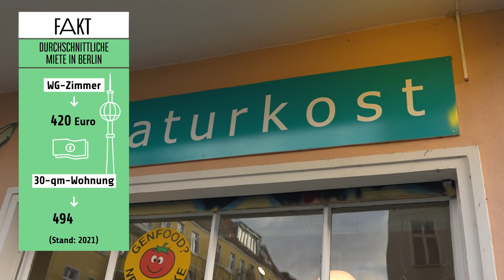“Hotel Mama”? – Deshalb zieht Merle nicht aus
Wohnen bei Mama und/oder Papa – ganz normal. Aber irgendwann ist es Zeit, auszuziehen. Auf eigenen Beinen stehen, eine eigene Wohnung suchen. Die einen machen das früher, die anderen später. Doch wann ist “zu spät”? Reporter Robin trifft Merle. Sie ist 25 und wohnt bei ihrer Mutter. Und so schnell will sie daran auch gar nichts ändern. Warum?
Ist das nicht ungewöhnlich? Merle hat das Gefühl, dass sie sich teilweise dafür rechtfertigen muss. Im Durchschnitt ziehen junge Menschen in Deutschland mit 23,8 Jahren bei ihren Eltern aus. Merle will erstmal noch Zuhause wohnen bleiben. Für Robin ist am Ende klar: Es gibt auch viele gute Gründe dafür …

Eugene Tambourine - In The Good Life

QUELLEN:
Statistisches Bundesamt

CREDITS:
Autorin: Leonie Schlick
Kamera: Jakob Creutzburg
Ton: Nils Ettwein
Schnitt: Stephi Gotzel
Grafik: Deborah Brüseke
Redaktion ZDFinfo / funk: Laura-Sophie Nied
Social Media Redaktion: Fabian Mirau
Redaktionsleitung Labo M: Joana Kohlstedt, Inka Kiwit